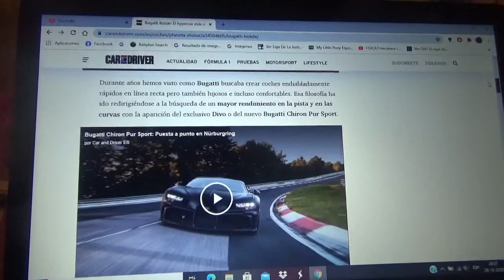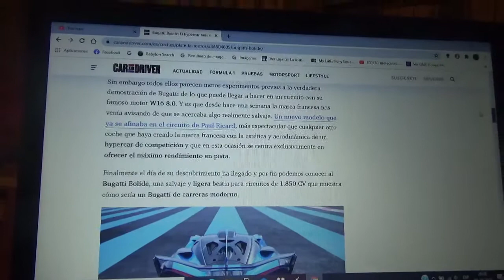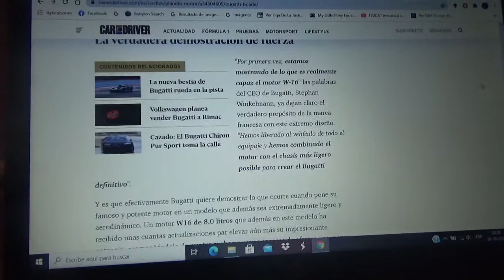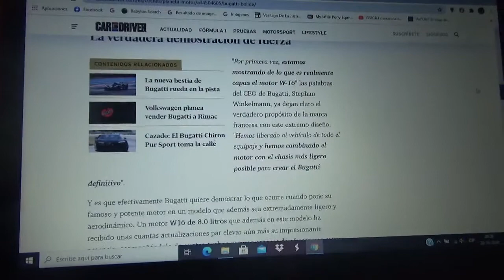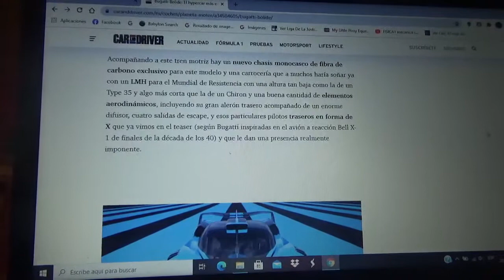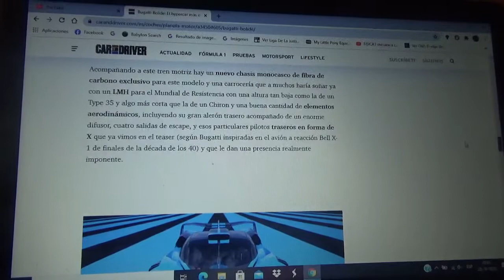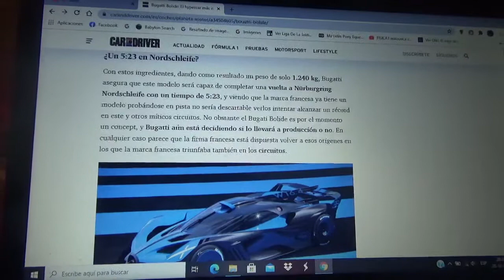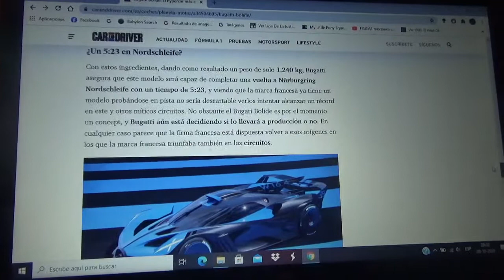Bugatti Bolide información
En este vídeo les explico acerca de esta nueva máquina de la marca automotriz franco-italiana que tendrá de potencia 1850 CV de su motor tipo W16 que ahora poseerá cuatro turbocompresores y con una ligera carrocería con un aerodinámico diseño